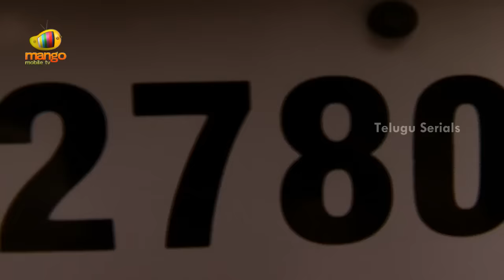Aahwanam Serial - Episode - 368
Aahwanam is a family drama that revolves around two families. Padmavathi is an orphan girl who is raised by Sivaram. She grows up to be the house maid in Sivaram's house. Every one is fond of Padmavathi except for Nandini, Sivaram's daughter, who is jealous of Padmavathi. In the other family, Kalyan, the grandson of Dasaratha is a dim wit. He is good looking but uneducated. Padmavathi and Kalyan get married and Nandini and Kalyan's cousin, Vikram get married. The story takes a lot of twists as Nandini who feels superior to Padmavathi, tries to assert her dominance in the family. Watch to find out how Padmavathi holds her own against Nandini's schemes.